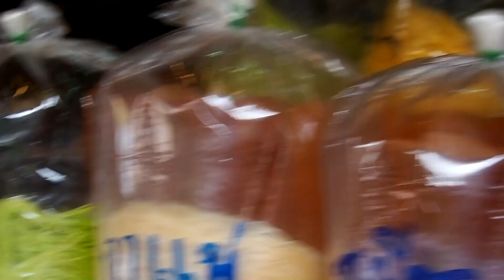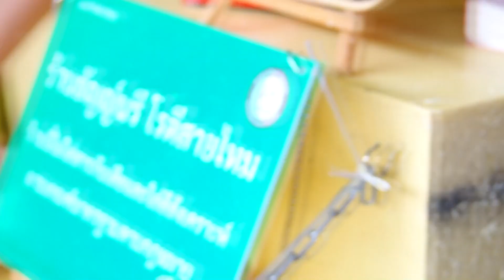Thai Street Food /Roti Saimai (Cotton Candy) of Ayutthaya